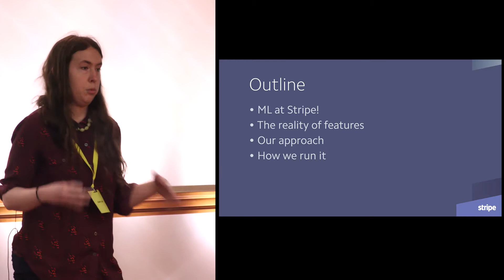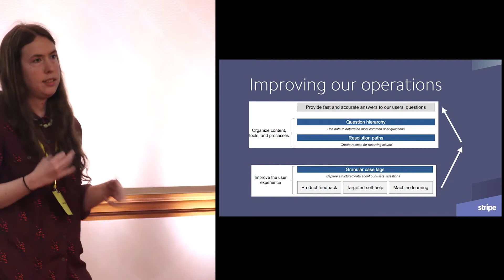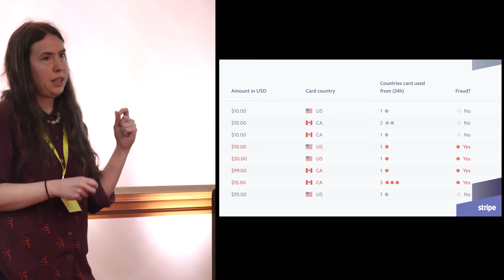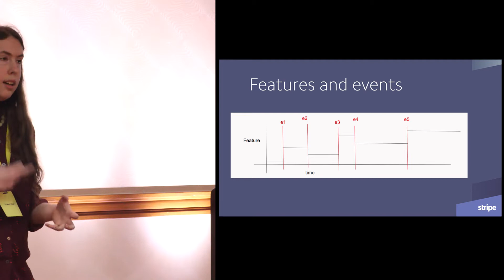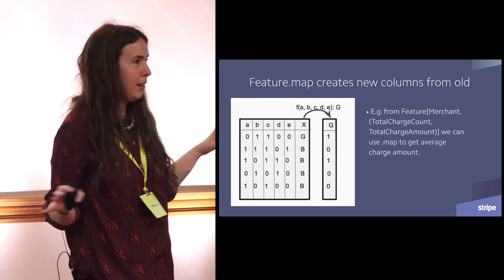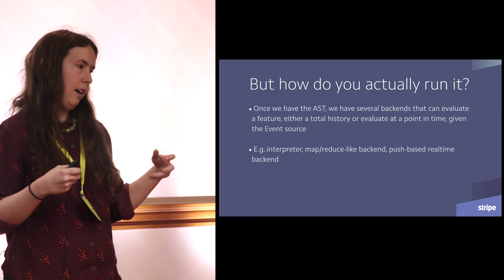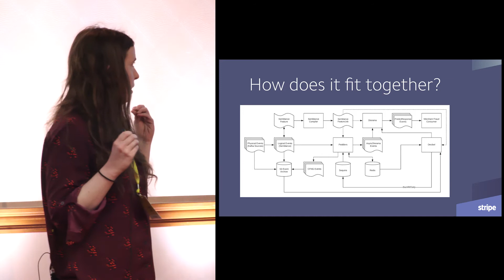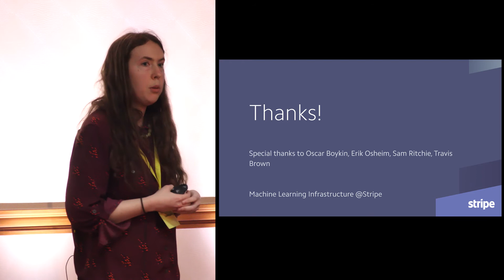Building Repeatable and Correct Features at Stripe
ABOUT THE TALK:

Feature engineering can produce a never-ending set of gotchas - from bugs in features that aren't defined the same way (or even in the same language) in training versus production to mistakes in recording when a feature or label was actually available that lead to unrealistically predictive models.

We will discuss the system we built at Stripe leveraging event-ed data to enable model developers to quickly define (and test!) complex and highly predictive features in a single place in code and make them available for both training and real-time scoring eliminating some of these common classes of feature generation errors.

ABOUT THE SPEAKER:

Kelley is an engineering manager at Stripe, where she leads the data infrastructure group. Previously at Stripe, she led the machine learning infrastructure team, and as an engineer built Stripe's first real-time machine learning evaluation of user risk. Prior to joining Stripe, she completed a PhD at Stanford in Electrical Engineering and worked as a researcher at HP Labs.